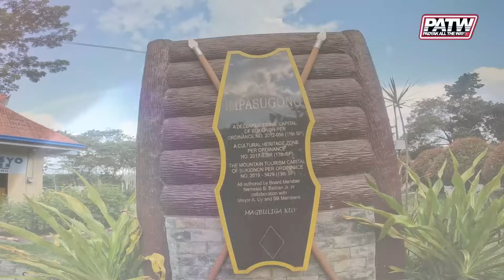Mindanao Bike Tour Cagayan De Oro to Impasugong Bukidnon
Start your adventure in the vibrant city of Cagayan de Oro, heading northeast toward the serene town of Impasugong in Bukidnon. The journey takes you through rolling hills and lush landscapes, providing a glimpse of Mindanao’s natural beauty. Upon arrival, unwind and relax at Cedar, a charming stop nestled in nature where you’ll spend the night.